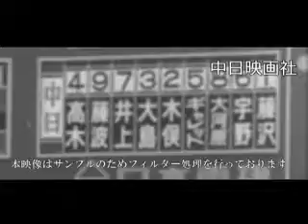[昭和54年8月] 中日ニュース No.1334_2「中日、首位守る」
この映像へのお問合せ↓
概要↓

混戦続くセ・リーグで首位の中日がナゴヤ球場での巨人戦で勝ち、首位を守る。